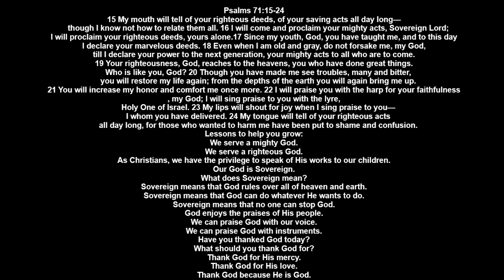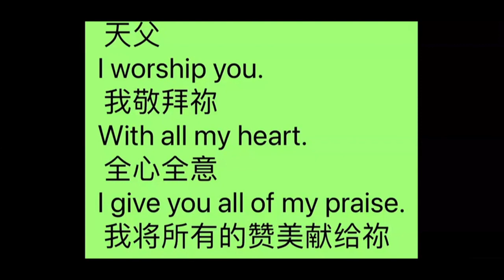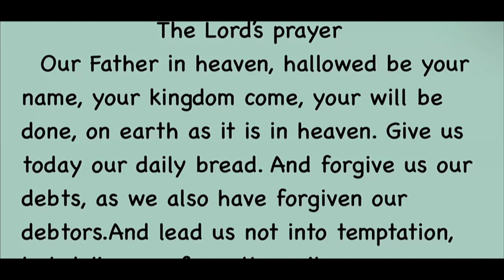20240429讲故事配英文字幕